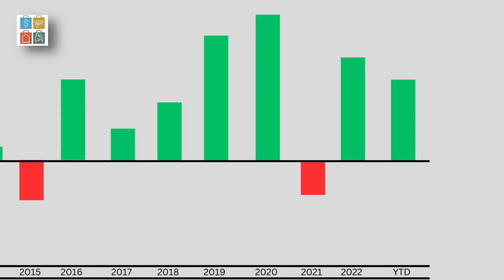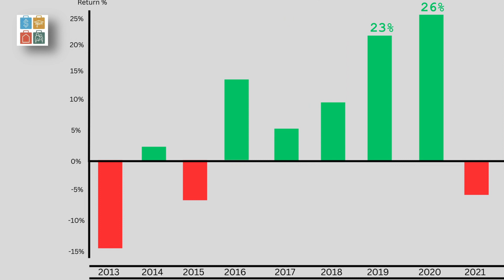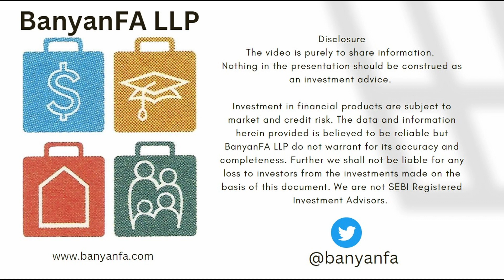Beyond Averages - Tale of Three Friends & Deceptive River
People often take decisions based solely upon past averages. This can be a risky way to achieve your outcomes. In this video we tell a story about Three Friends who tried crossing a river considering its average depth as 5 feet, eventually all three drowned away.

Same outcome could end up being with people who may ignore the details when they rely on averages.